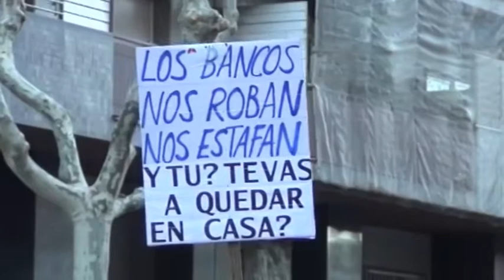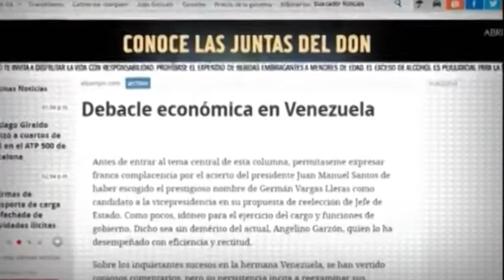El periodismo mercenario y las armas de destrucción masiva de Venezuela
Los que han llevado la destrucción a Siria, Irak y Libia para robar su petróleo, buscan lo mismo en Venezuela. Para ello saben que necesitan ganar previamente la opinión pública. Necesitan las “armas de destrucción masiva de Irak” que paralizaron la respuesta de millones de personas.